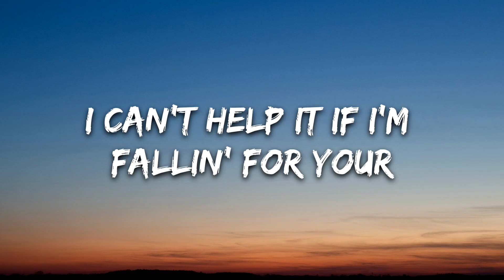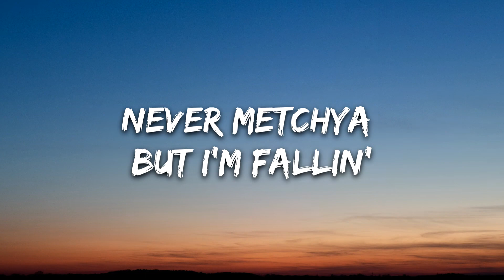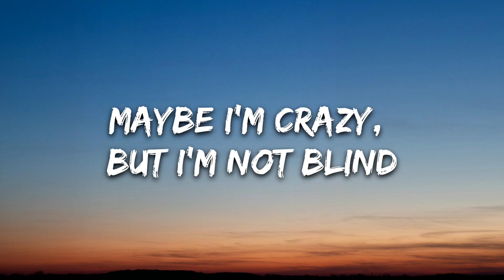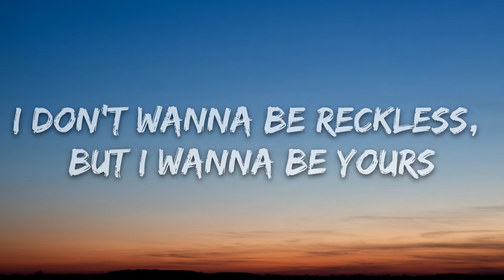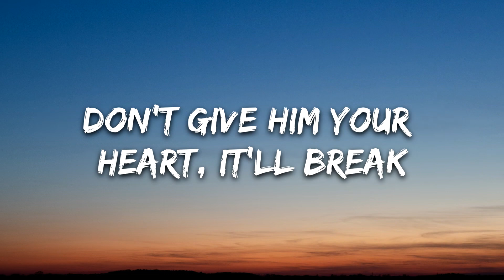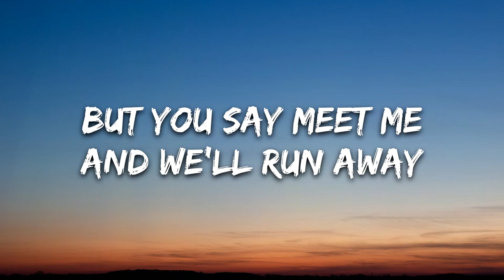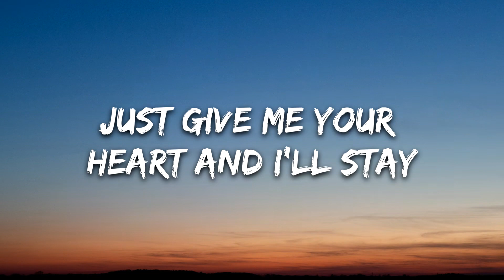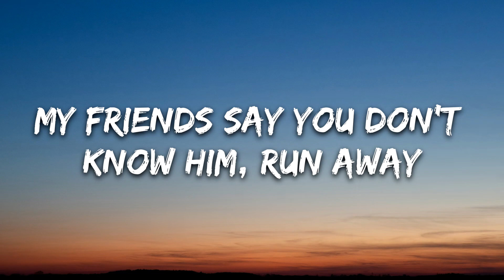CUZO, Kyle Cade - Warning Signs (Lyrics) [7clouds Release]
🎵 Follow the official 7clouds playlist on Spotify : ​🎧 CUZO, Kyle Cade - Warning Signs (Lyrics) [7clouds Release]
⏬ Download / Stream:

👉 Kyle Cade

🎤 Lyrics: CUZO, Kyle Cade - Warning Signs

I think I like ya, but like, I don’t
I can’t help it if I’m fallin’ for your, fallin’ for your photos
Alone together, but feel so close
Never metchya but I’m fallin’ through the, fallin’ through the phone

My friends say you don’t know him, run away
Don’t give him your heart, it’ll break
Don’t let him be another mistake

But you say meet me and we’ll run away
Just give me your heart and I’ll stay
And I’m down but I’m still questioning

Why do I get butterflies from the warning signs
Butterflies from the warning signs

B-b-b-b-butterflies from the warning signs

Maybe I’m crazy, but I’m not blind
I’m just caught up and I’m creepin’ on ya, creepin’ on ya timeline
I don’t wanna be reckless, but I wanna be yours
I’ll be cool with all your issues ‘cause I love the back and forth